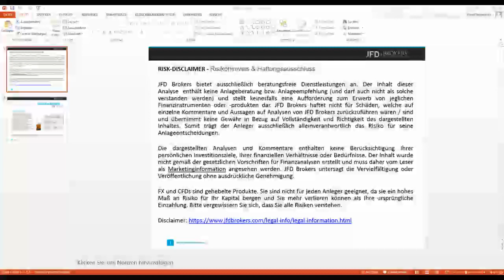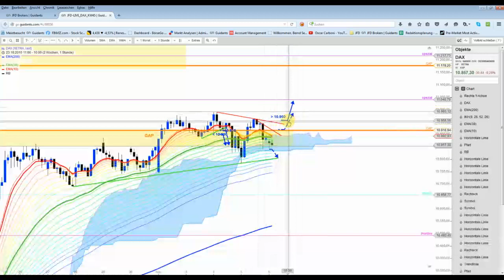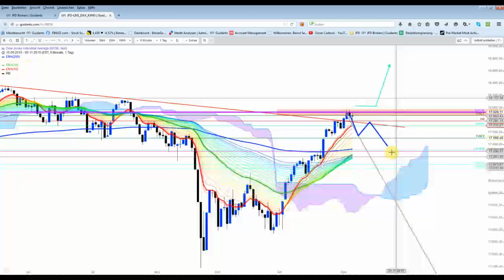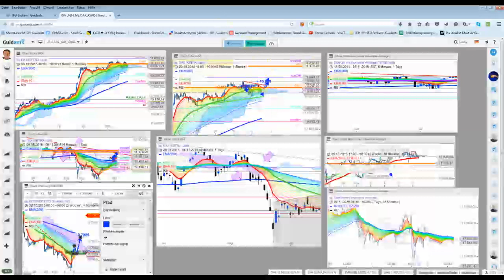DAX-Check vor den NFP-Zahlen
Die Marktteilnehmer werden heute um 14:30 Uhr sicherlich sehr nervös auf die Zahlen reagieren, denn mit zu guten Jobzahlen steht womöglich schon im Dezember eine Zinserhöhung auf der Agenda.